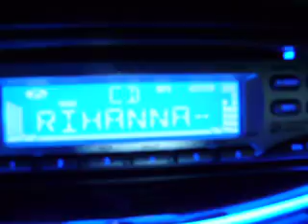JBL audio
moje audio ale jeste neni z daleka dokoncene